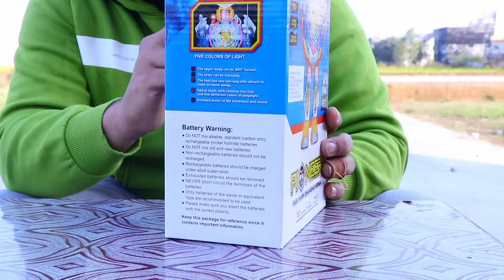Unboxing Face Mask Changing Robot Toy | अनबॉक्सिंग फेस मास्क चेंजिंग रोबोट टॉय - Duggu Unboxer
@Duggu Unboxer

This video is regarding Unboxing Face Mask Changing Robot Toy ordered from Amazon.
This is a Face Mask Changing Battery Operated Robot Toy for kids used for entertainment.

Product: FACE MASK Changing Robot Bump & GO Battery Operated with LED Music

Amazon URL to buy

यह वीडियो Amazon से ऑर्डर किए गए फेस मास्क चेंजिंग रोबोट टॉय को अनबॉक्स करने के बारे में है। यह बच्चों के मनोरंजन के लिए इस्तेमाल किया जाने वाला फेस मास्क चेंजिंग बैटरी से चलने वाला रोबोट टॉय है।

उत्पाद: FACE MASK Changing Robot Bump & GO Battery Operated with LED Music
खरीदने के लिए अमेज़न यूआरएल